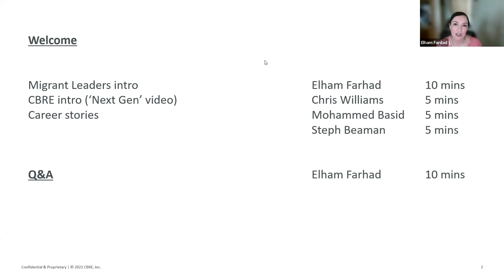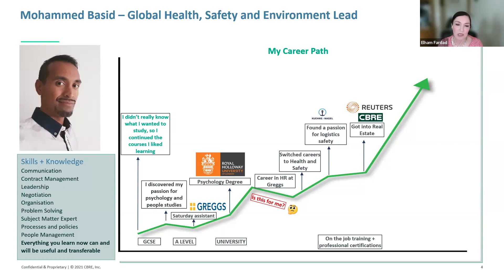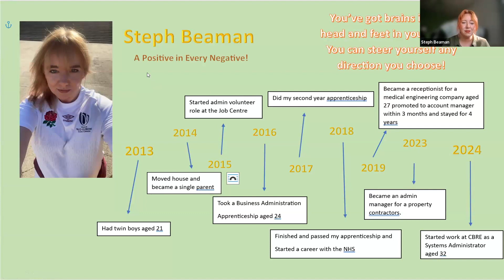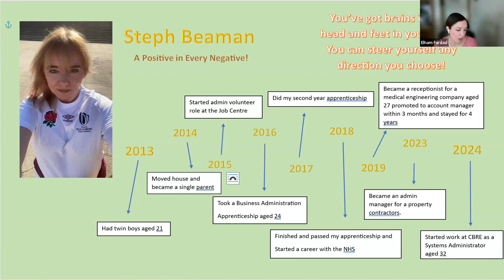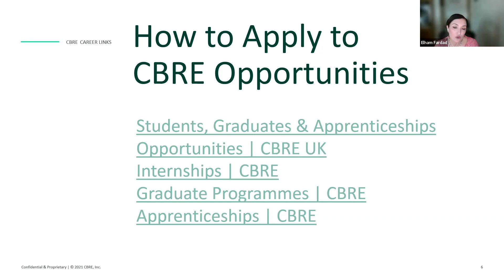CBRE Online Workshop - Mar 2024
ML CBRE Schools Online Workshop - March 2024